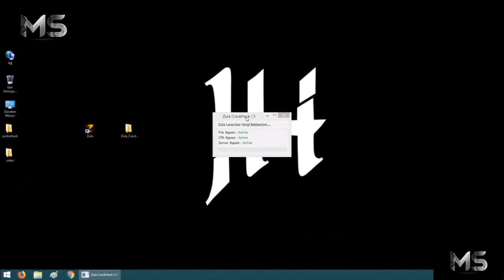ZULA VİP HACK | ÜCRETSİZ HACK %100 ÇALIYOR | FİX YOK BAN YOK!!!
Merhaba Arkadaşlar Bugün sizlere Piyasadaki en iyi Zula hilelerden birini Gösterdim, Hile ücretsiz Arkadaşlar Aşağıda Link var Umarım hileyi seversiniz, Her hile Fix Yer Biliyorsunuz ki Ama bu fix yemedi O yüzden hemen Yapmanızı Tavsiye ederim!!!
👍 Videoyu Beğen
🆒 Videoya Yorum Yap
📳 Videoyu Paylaş